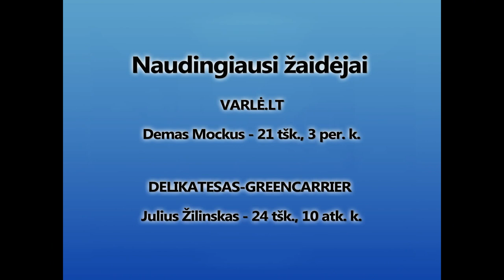PKL 2013-2014 rungtynių apžvalga Varlė.lt - Delikatesas-Greencarrier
Spalio 18 d. rungtynių tarp "Varlė.lt" ir "Delikateso-Greencarrier" apžvalga.